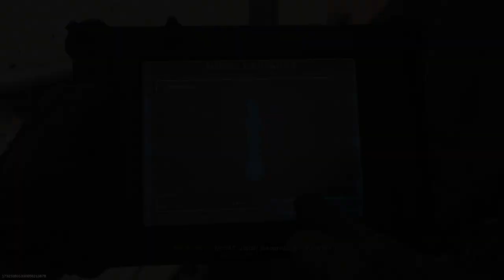Heberty Fernandes - Call Of Duty - Multiplayer (Scrapyard)